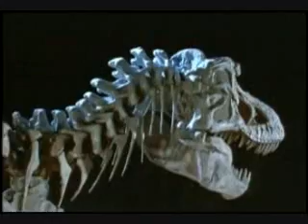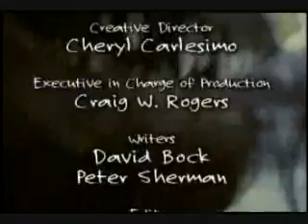Bonehead Detectives - T. Rex the Destroyer Pt. 3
Sam and Allie explore the life and times of the "Tyrant Lizard King." They uncover the secrets of this fierce prehistoric predator to see if it actually lived up to its bad reputation.